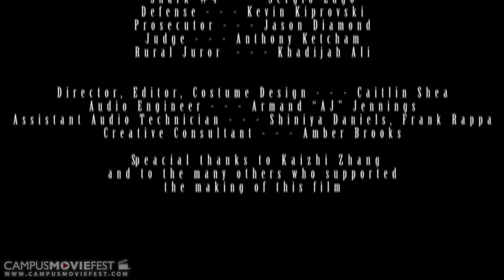Blind Injustice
Katie and her friend Violet spend a day at the beach that abruptly ends when a shark bites off her leg. A police investigation ensues and a court case starts.

A biting satire on the growingly public failures in our justice system.

Created by Sharkastic at St. John's University in 2015 as part of Campus MovieFest, the world’s largest student film festival.

Cast & Crew :
Caitlin Shea - Captain
with
Barbara Espiritu - Actor
Kimberly Huang - Actor
Katherine Burke - Actor
Amber Brooks - Participant
Khadijah Ali - Actor
Armand Jennings - Editor
Joshua Budhai - Actor
Laekin King - Participant
Erick Wolf - Actor
Sergio Antonio Lugo III - Participant
Jason Diamond - Participant

Make sure to check out this video and thousands more on the Campus MovieFest